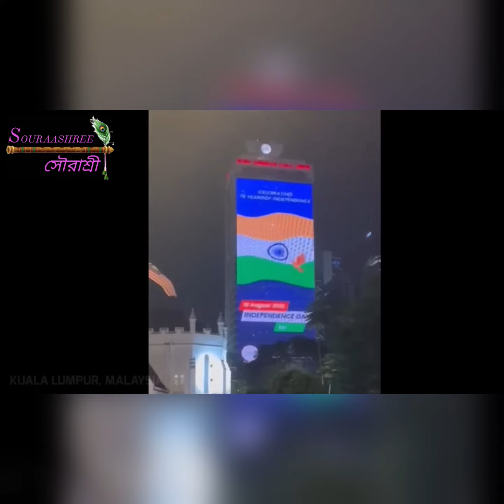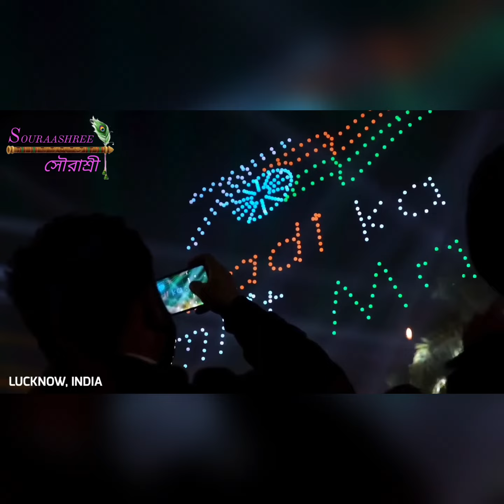*꧁ SÖÙRÃÅ$HR€€ ꧂༻*🧡🤍💚 WhatsApp Us : 090380 06096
🥻🇮🇳🥻From
*꧁  SÖÙRÃÅ$HR€€ ꧂༻Group*

Nation First; Igniting Minds🎆🇮🇳
Spread the love of colours 🧡🤍💚

🌳Your ONE STOP SAREES AND PLANTS ONLINE SHOP🌳🏕️
🏕️Our Plant Nursery 🏕️is always at your service❤️❤️